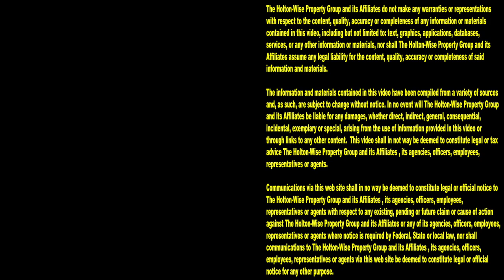Section 8 Evictions Caught on Tape: They Flooded My House & Stole Everything! | Tenants From Hell 99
People on Section 8 don't get evicted, they said. You'll never have to evict a Section 8 tenant, they said. Buying houses in the hood is how you get rich, they said. It's easy to make millions investing in affordable housing, they said. You will get rich with Section 8 housing, they said. Managing Section 8 tenants is easy, they said. Section 8 tenants won't destroy your house, they said. The people on Section 8 vouchers will take care of their rental property like they owned it themselves, they said. A Section 8 tenant is just like any other tenant, they said. A Section 8 rental property is just like any other rental property, they said. Anyone can manage Section 8 tenants, they said. Have you heard any of these Section 8 myths before? The truth of the matter is, running a portfolio of Section 8 rental properties is a very difficult task. Here at HoltonWise we have dealt with 1,000's of Section 8 renters and all of the problems that can come with an affordable housing business. At HoltonWise we have to evict 100's of tenants every year and the eviction you see here on the 99th episode of The Tenants From Hell Show, is one of the worst Section 8 housing evictions we've ever had to deal with. During the show, the HoltonWiseTV team is showing potential Section 8 property owners like you, what it's really like when you have to evict a tenant with a Section 8 voucher from one of your rental properties. A Section 8 eviction is usually pretty bad but this Section 8 rental property was completely destroyed after the eviction process was completed. This property was trashed from top to bottom. This Section 8 property was completely flooded to the point that 6 ft of standing water was in the basement. The entire house had to be pumped out by HoltonWise so that it could be renovated and rented again. If after watching all of the live evictions caught on camera that HoltonWiseTV has to offer, you still feel like investing in affordable housing and Section 8 rental properties is right for you, reach out to HoltonWise today. HoltonWise helps landlords from all over the world become successful Section 8 investors. Not because managing Section 8 properties is easy, but because HoltonWise is a Section 8 expert who has the tools and resources needed to turn a profit with Section 8 real estate.

📺 HELPFUL RESOURCES
Holton-Wise FAQ